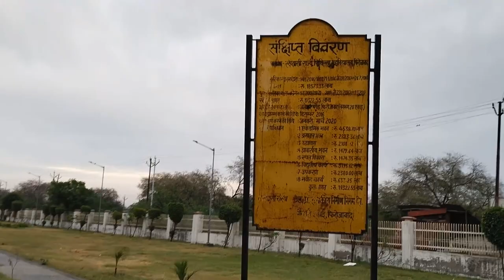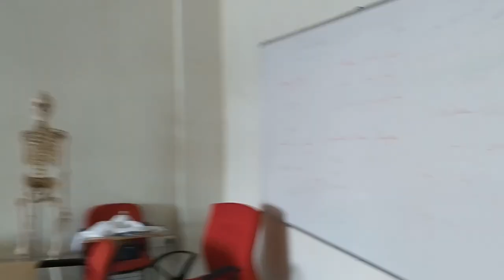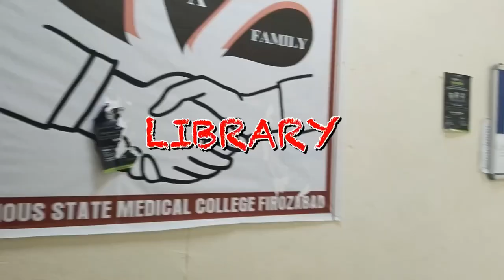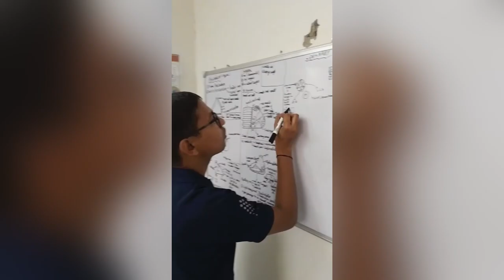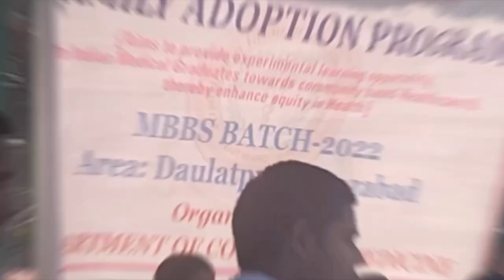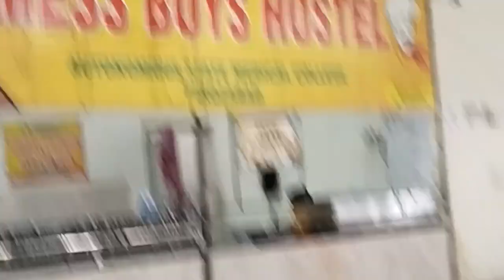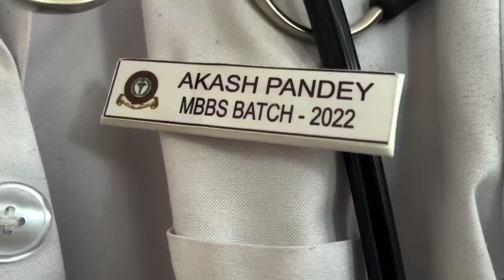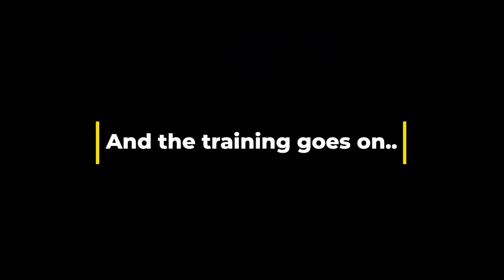ASMC Firozabad Campus tour|| Life at ASMC Firozabad/GMC firozabad||MBBS life||Govt medicalCollege,UP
Here comes the campus tour of Autonomous State Medical College , Firozabad!!

Do enjoy!✨

Video Editted by - _akash.pandey